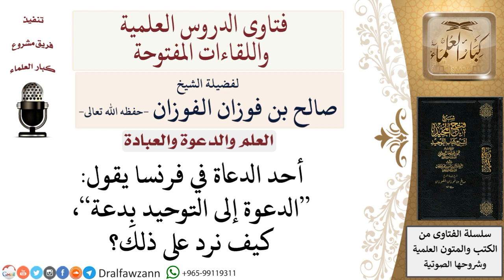كيف الرد على من قال الدعوة إلى التوحيد بدعة؟ لمعالي الشيخ صالح الفوزان